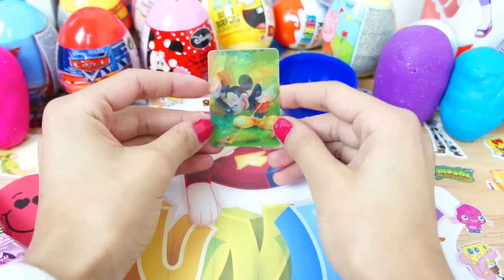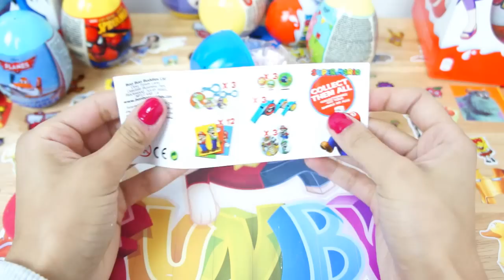Huge Toy Surprise Kinder Egg Play-Doh Disney FROZEN Lego Minions Mickey Peppa Toys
Today I am opening over 30 different surprise eggs and bags!

Including Frozen Play-Doh egg, Despicable Me Minions Surprise, Peppa Pig surprise egg, Kinder surprise eggs, my little pony collectible figures, Playmobile lego figurines, super mario surprise egg,  polly pocket surprise, disney cars and disney planes. As well as, Mickey and Minnie mouse, Donald and Daisy duck, Spiderman egg, Moshi Monsters surprise bag and also two big Kinder surprise eggs, with a Polly Pocket and Batman surprise in each.